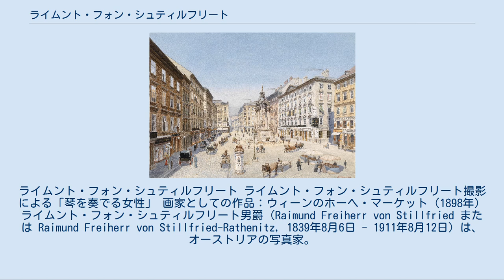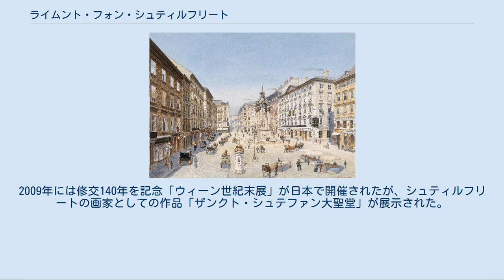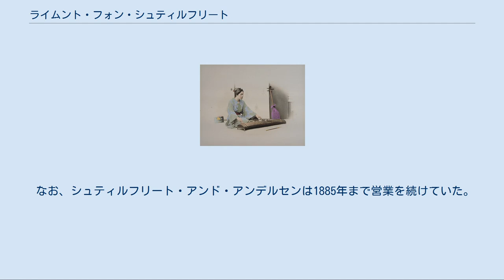ライムント・フォン・シュティルフリート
ボヘミア・ドイツ系オーストリア人
ライムント・フォン・シュティルフリート ライムント・フォン・シュティルフリート撮影による「琴を奏でる女性」 画家としての作品：ウィーンのホーヘ・マーケット（1898年） ライムント・フォン・シュティルフリート男爵（Raimund Freiherr von Stillfried または Raimund Freiherr von Stillfried-Rathenitz, 1839年8月6日 - 1911年8月12日）は、オーストリアの写真家。
 父はアウグスト・ヴィルヘルム・フレイヘア・シュティルフリート・フォン・ラテニッツ、母はマリア・アンナ・ヨハンナ・テレジア・ヴァルブルグ・グラフィン・クラム=マルティニッツ。
曾祖父にはフランス革命初期に反革命陰謀を企てたトマ・ド・マイ・ド・ファヴラ侯爵が、玄祖父にはアンハルト＝ベルンブルク＝シャウムブルク＝ホイム侯カール・ルートヴィヒがいる。
 職業軍人であった父の意向で若くして軍に入ったが、反発して18歳のときに家を飛び出し、世界中を放浪した。
この間アメリカで写真術を学ぶ。
1860年代の初頭から中ごろにかけ、貿易の仕事で少なくとも2度日本を訪問している。
1869年、オーストリアの通商使節と共に再来日、そのまま横浜に居を構えた。
横浜でフェリーチェ・ベアトに本格的に写真術を学んだ後、1871年シュティルフリート商事（Stillfried & Co.）という写真スタジオを設立。
1875年にはヘルマン・アンデルセンとの共同経営となりシュティルフリート・アンド・アンデルセンと名称変更した。
 写真家としては、明治天皇盗撮事件を起こしたり、田本研造の後を受けて開拓使に雇用されて北海道の撮影旅行を行ったりした（写真は外部リンク参照）。
また1873年のウィーン万国博覧会や1876年のフィラデルフィア万国博覧会にも作品を出展、国際的にも名前が知られるようになった。
1870年代後半に、シュティルフリートはダルマチア、ボスニア、ギリシャへの撮影旅行に出かけている。
特徴は彩色写真で、これを蒔絵や螺鈿細工などを施した豪華なアルバムとして、主に外国人向けに販売した。
着色技師の一人に、後に写真家として名をなす日下部金兵衛がいた。
他にも多くの日本人写真家を育てた。
 1877年、シュティルフリート・アンド・アンデルセンはベアトの資産を受け継いた。
1884年に資産の多くを弟子の日下部金兵衛に売却し、日本を離れ、アジアを転々としながらオーストリアへ帰国した。
帰国後は皇帝付の宮廷画家となった。
2009年には修交140年を記念「ウィーン世紀末展」が日本で開催されたが、シュティルフリートの画家としての作品「ザンクト・シュテファン大聖堂」が展示された。
 なお、シュティルフリート・アンド・アンデルセンは1885年まで営業を続けていた。